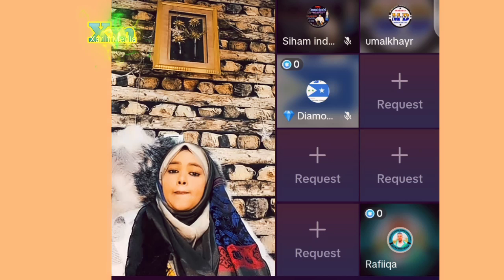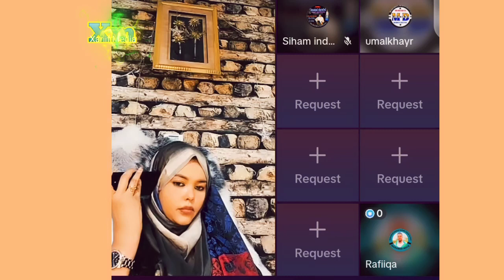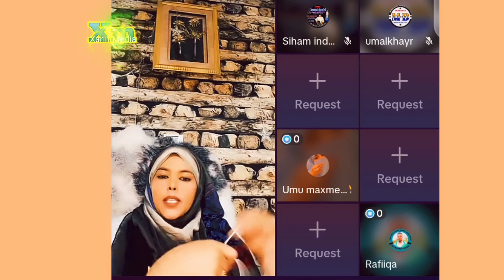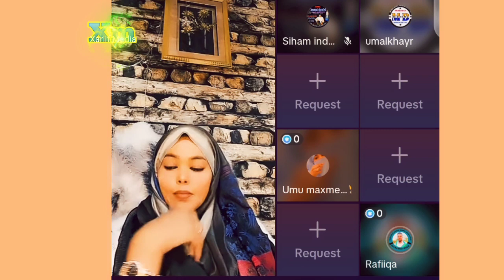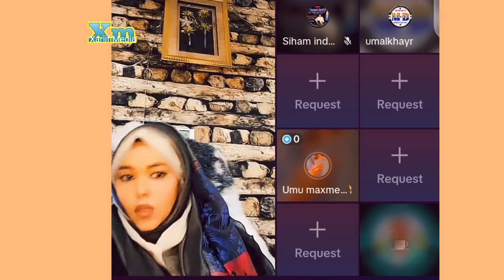Xidigta Jarmalka Iyo ilwaad Oo It's Me Live TikTok Video November 20, 2023